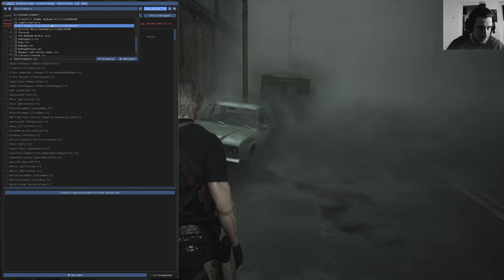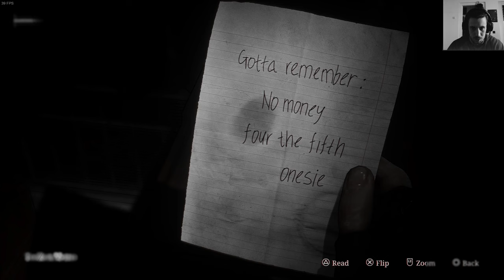SILENT HILL 2 Remake 2024 Modded Playthrough Part 8, Leon + Sin City Reshade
Release Date:
8 Oct, 2024

Mods:
Play as RE4R-Leon